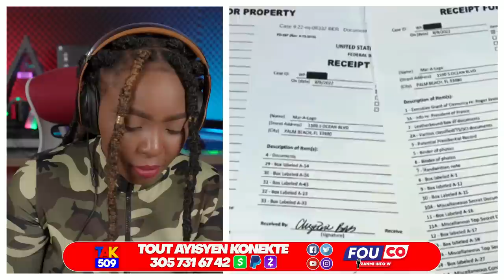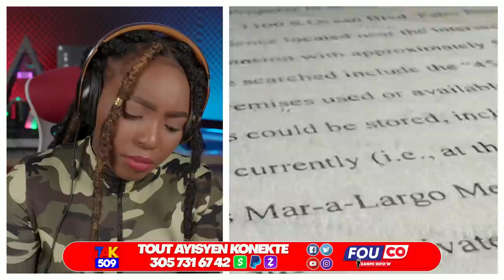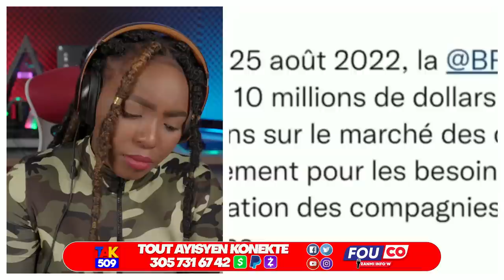Pil gwo Zam Cha Blende lapolis Debake..bare pè Fritz..DCPJ Chire Vwal legliz /Fouco